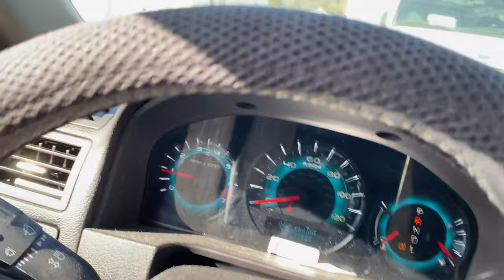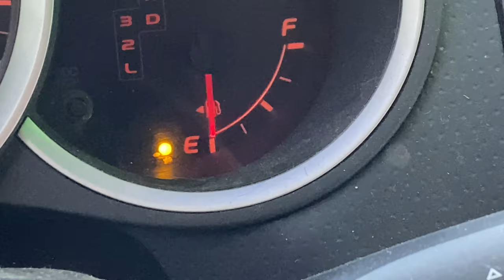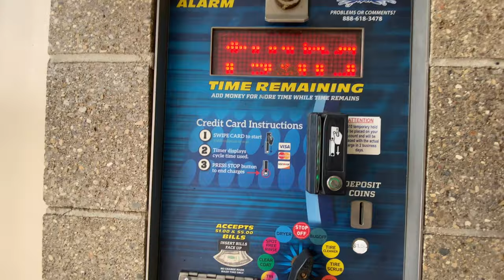King City Dirt Riders Mount Vernon Illinois Vlog Part 1